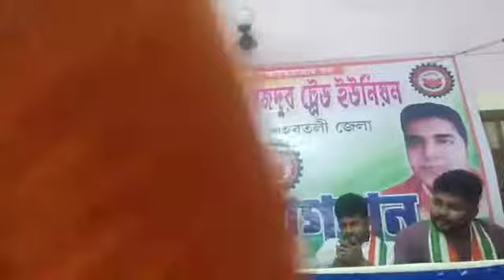Voice of BJMTU State President Shri BABAN GHOSH